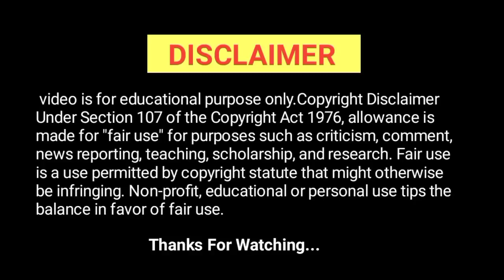DD Free Dish Today New update | 11 September 2022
dd free dish big update 11September 2022